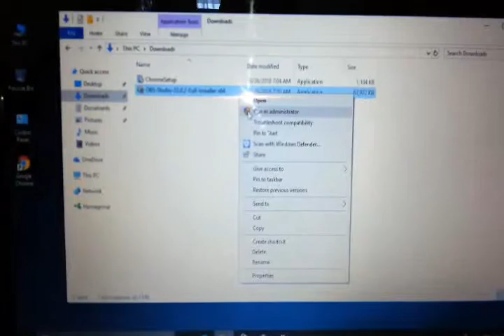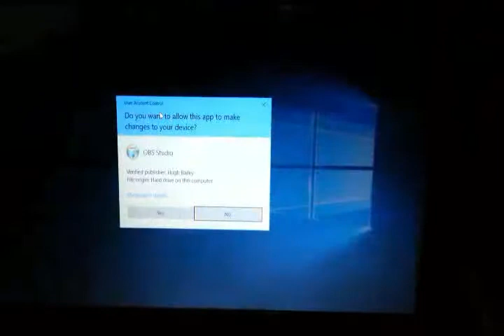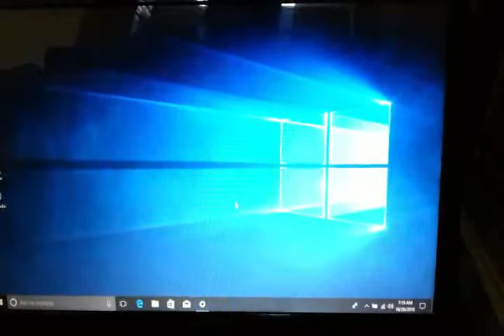how to obs studio install problem & solution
I have windows 10 and installed
 open broadcaster software on computer
 but when i tried to record desktop the program give black screen
and 100% working